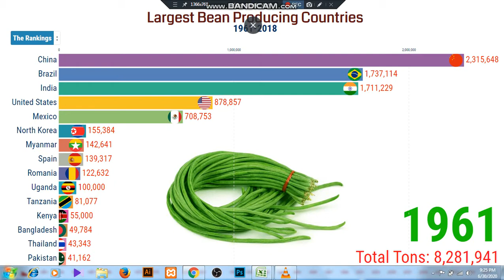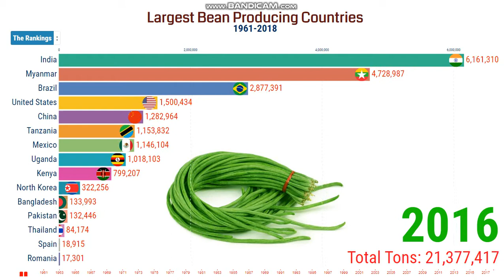Largest Bean Producing Countries 1961-2018 | Top Bean Producers.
A bean is the seed of one of several genera of the flowering plant family Fabaceae, which are used as vegetables for human or animal food. They can be cooked in many different ways, including boiling, frying, and baking, and are used in several traditional dishes throughout the world.

This video shows the worldwide Bean production by country.  In 2018 India, Myanmar, Brazil, United States & China were the world's five largest Bean producers. A bean is the seed of one of several genera of the flowering plant family Fabaceae, which are used as vegetables for human or animal food.
Beans need to be harvested on time to assure quality. The window for harvest can be as small as 36 hours to get the highest quality beans, as pods become fibrous when they are over-mature. Harvesting only the beans of the desired size at any one harvest.

“I am glad that you are here. I publish videos each day. If you are still looking for videos on Racing Bar Chart, bean producing countries, beans producing countries, Largest beans producing countries, Largest bean producing countries, Largest bean producers, biggest bean producers, bigest bean producers, Bar chart race for largest bean producing countries, top bean producers, green bean production by state, Largest Bean Producing Countries In The World, The Biggest Bean Producers In The World, Major Bean Producing Countries, The World's Leading Producers of Bean, Top 20 Bean Production Countries, Top Bean Producing Countries, and more."